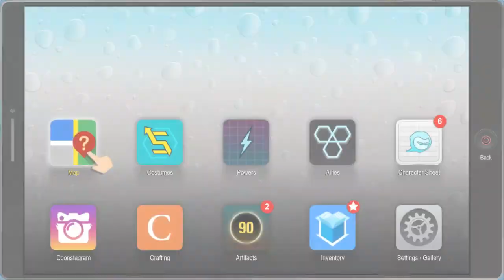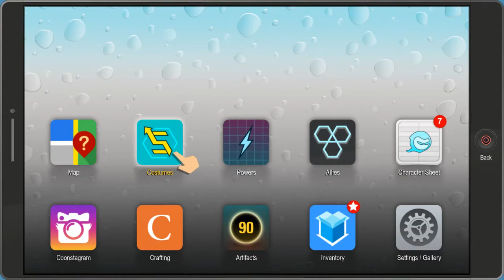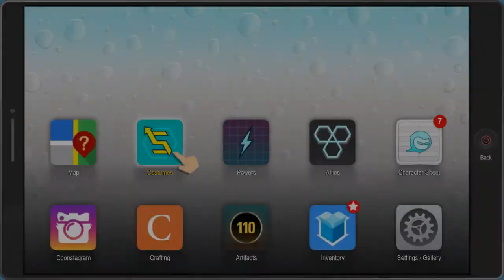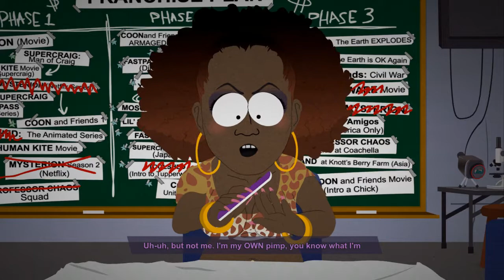South Park: The Fractured But Whole [11] - Wine And Dine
Moving on from the Peppermint Hippo we chase after Classi into the Buca De Faggoncini where the waiters are protecting her in the back of the shop. Upon confrontation the gangsters are suddenly beaten up by a raging drunken Randy, gulping red wine in an attempt to locate his car keys. "southparkthefracturedbutwhole" "southparkfracturedbutwhole" "fracturedbutwhole"